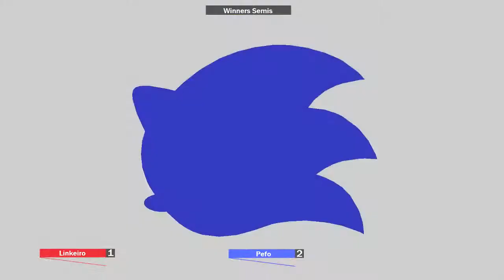[Force Paw Sundays #7] Linkeiro (Marth) vs Pefo (Sonic) Winners Semis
Force Paw Sundays #7 (18/02/2018)